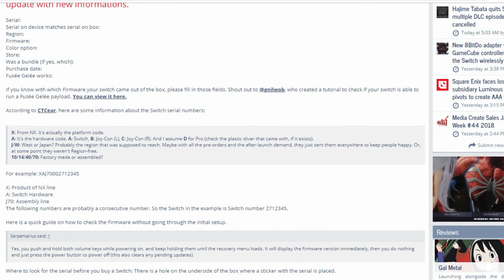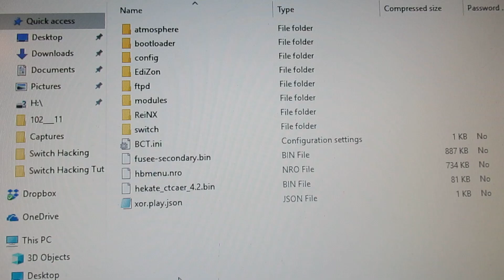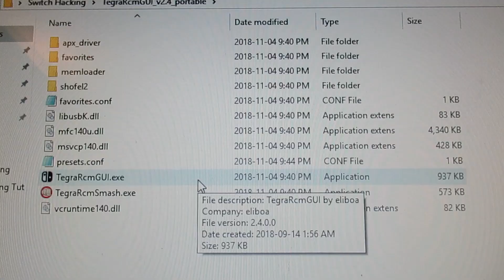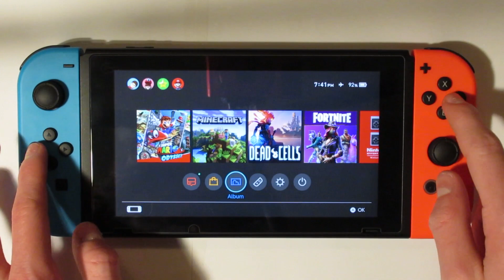How to Install Homebrew Launcher and Reinx CFW on Nintendo Switch (Any Firmware)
THIS DOES NOT WORK WITH FIRMWARE 6.20. DO NOT TRY THIS TUTORIAL IF YOU'RE ON 6.20 FIRMWARE.

Hey guys, today I'll be showing you how to install CFW and Homebrew on your Switch!

-Links-

-Credits-
Intro: